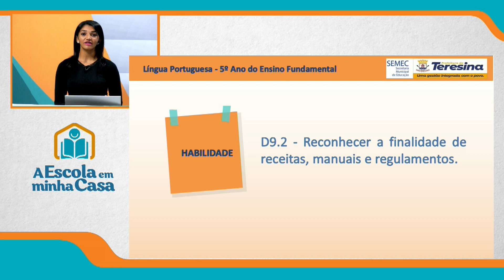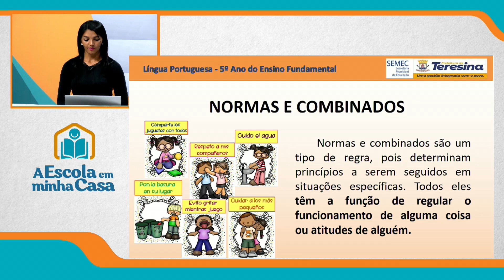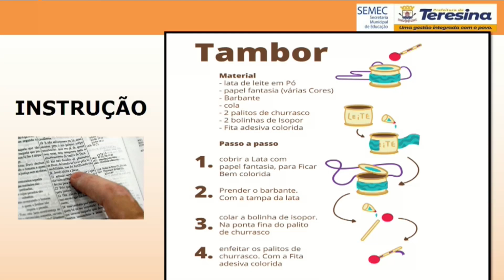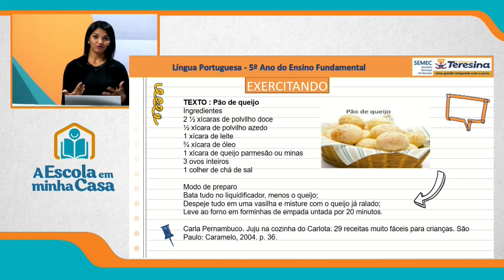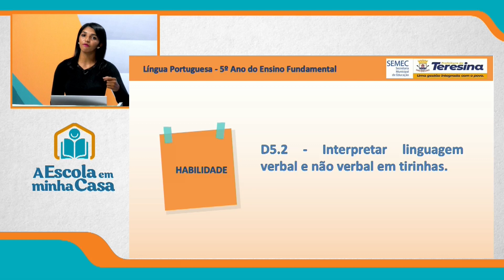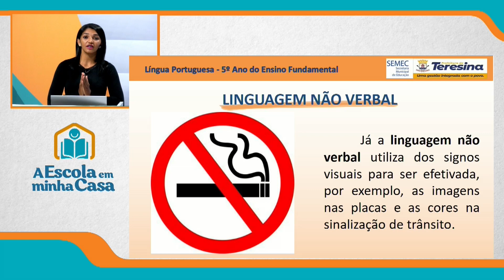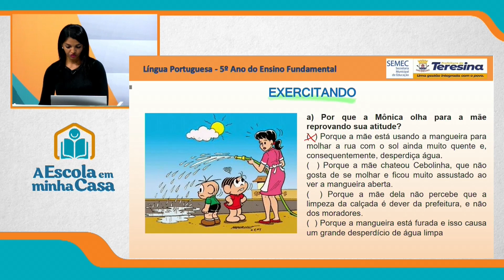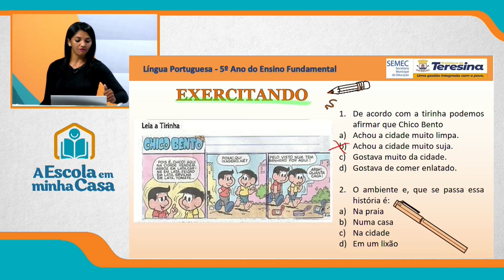5º ANO - AULA 1 - QUINTA-FEIRA - 07 DE OUTUBRO DE 2021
Ensino Fundamental: 5º ano
Disciplina: Português
Conteúdo: Descritores SAEB
Professora: Vanderlane Gomes